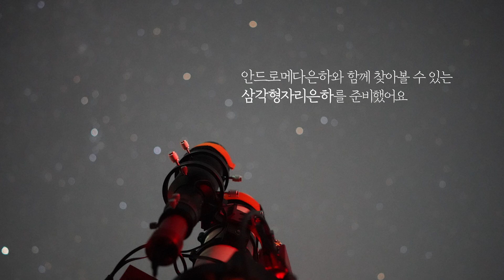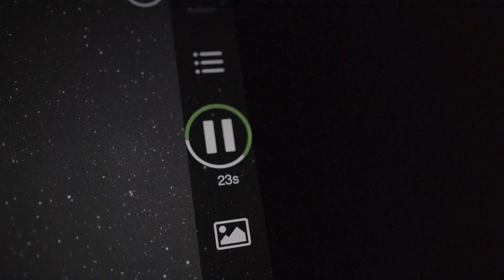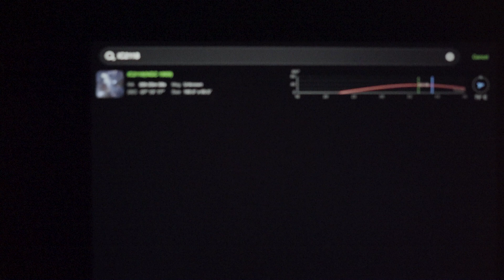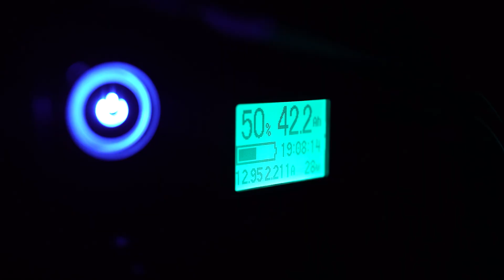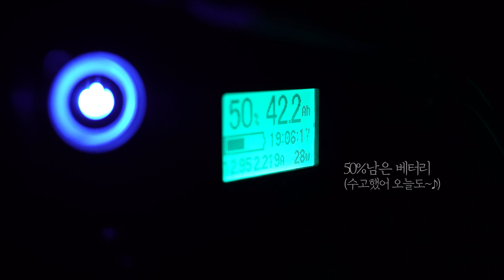[여러분의 심우주 체험을 위해] 삼각형자리은하와 마녀머리성운을 담아왔습니다 l The Triangulum Galaxy[M33], Witch Head Nebula[IC2118]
직접촬영한 [삼각형자리은하]와 [마녀머리성운]입니다.
늘 아낌없이 도와주시는 캡틴강님 고마워요! ^_^

- Place : 경기도 화천 조경철 천문대
- Mount : HOBYM Crux170
- Telescope : William Optics Star71
- CCD : ZWO ASI294mm Pro / 60mm Guide Scope
- Exposure : Gain 120, -10º,
                L : 60S x 110장  / RGB : 120S x 각각35장
- Camera : Canon 5d Mark4, Nikon P1000, SONY A7M3

Το τριγωνικό νεφέλωμα Galaxy & Witch Head που φωτογραφήθηκε στην Κορέα, Das in Korea fotografierte Triangulum Galaxy & Witch Head Nebula, Галактика треугольника и туманность Голова Ведьмы, сделанные в Корее, Triangulum Galaxy&Witch Head Nebula yang difoto di Korea, Гурвалжин галактик ба Шулмын толгой мананцарын гэрэл зургийг Солонгост авчээ. Thiên hà hình tam giác & Tinh vân Đầu phù thủy được chụp ở Hàn Quốc, Галаксија троугао и маглина Вештичја глава фотографисана у Кореји, Triangulum Galaxy & Witch Head Nebula fotograferad i Korea, La galaxia triangular y la nebulosa cabeza de bruja fotografiadas en Corea, ערפילית המשולש Galaxy&Witch Head שצולמה בקוריאה,  مجرة المثلث وسديم رأس الساحرة المصورة في كوريا ،
Þríhyrningurinn Galaxy&Witch Head Nebula ljósmyndari í Kóreu, Галактика трикутника і туманність Голова відьми, сфотографована в Кореї, La nebulosa triangolare Galaxy&Witch Head fotografata in Corea, Nebula Galaxy&Witch Head segitiga difoto di Korea, 韓国で撮影されたさんかく座銀河と魔女の頭星雲、 在韩国拍摄的三角星系&女巫头星云， เนบิวลาหัวสามเหลี่ยมกาแล็กซี่และแม่มดที่ถ่ายในเกาหลี Kore'de fotoğraflanan üçgen Gökada ve Cadı Başı Bulutsusu, سحابی مثلثی کهکشان و سر جادوگر در کره عکس گرفته شده است، O triangulum Galaxy & Witch Head Nebula fotografado na Coréia, Galaktyka trójkątna i Mgławica Głowa Wiedźmy sfotografowane w Korei, Le triangle Galaxy&Witch Head Nebula photographié en Corée, ʻO ka triangulum Galaxy&Witch Head Nebula i kiʻi ʻia ma Korea, A háromszögű Galaxis és Boszorkányfej-köd Koreában fényképezett,